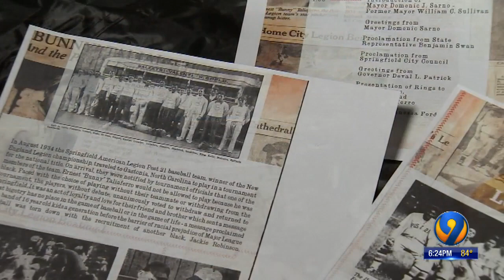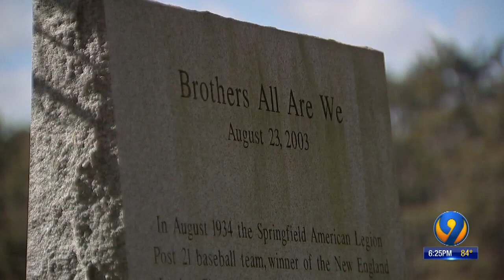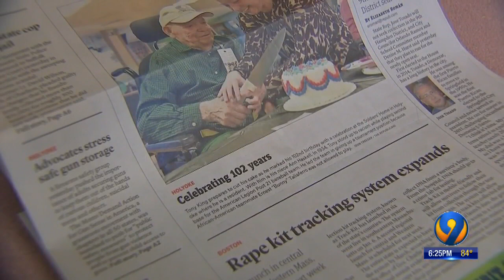Man who took stand against racism at Gastonia baseball field 86 years ago dies of COVID-19